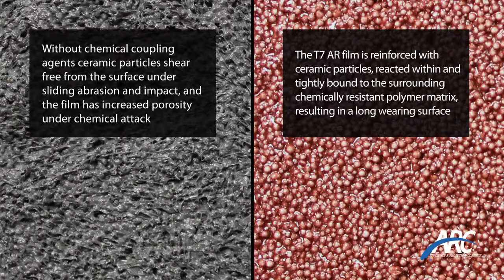ARC T7 AR Treated Reinforcement